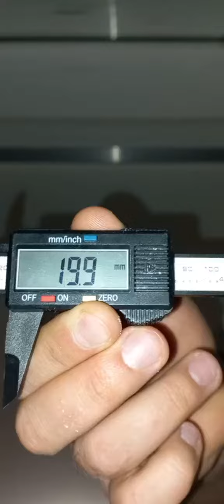Женя закрывает Термит на уровне 2см и 119кг на три раза